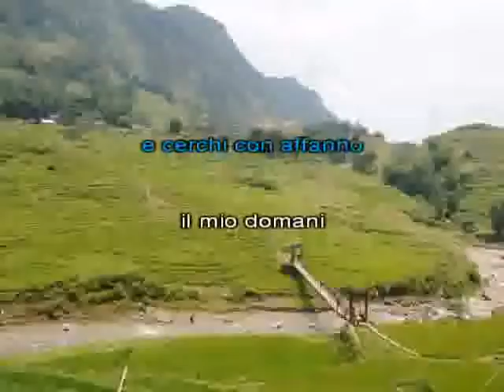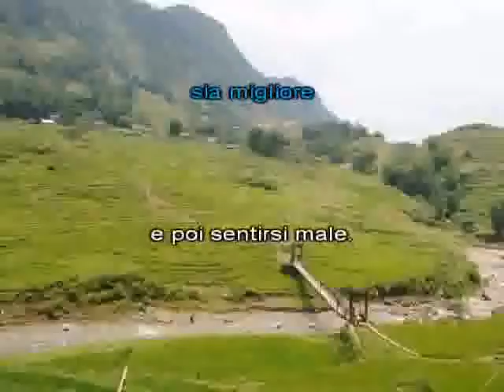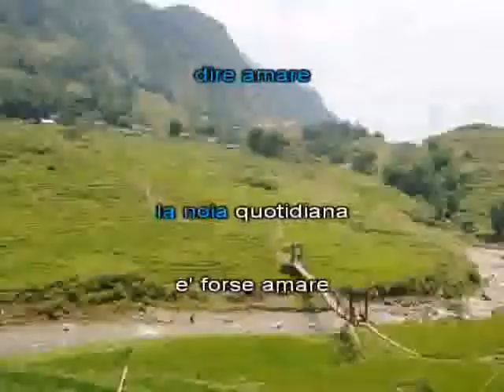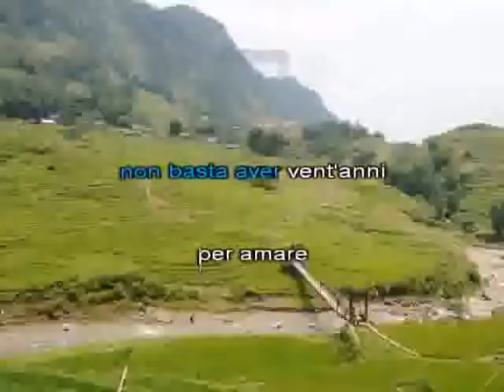1979 Amare 1 [karaoke]